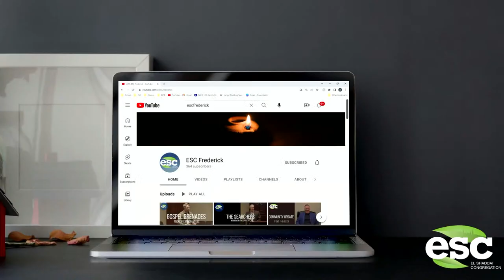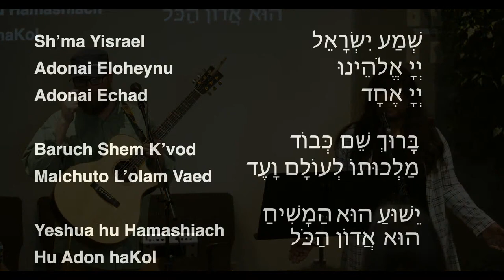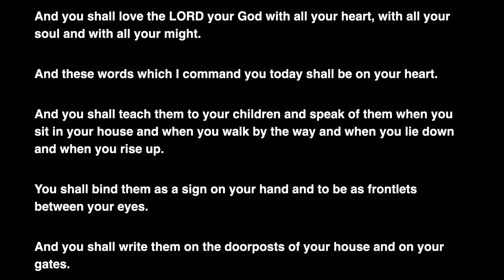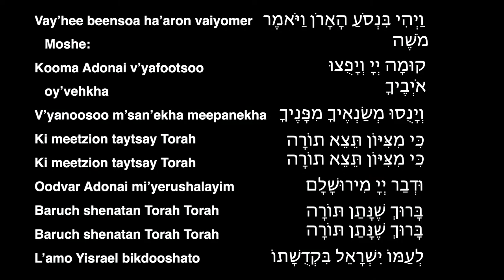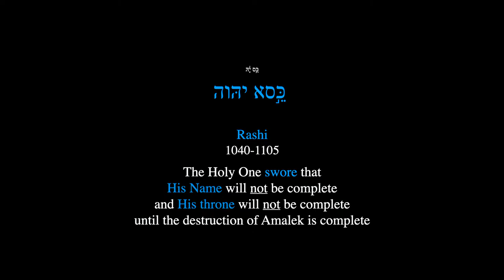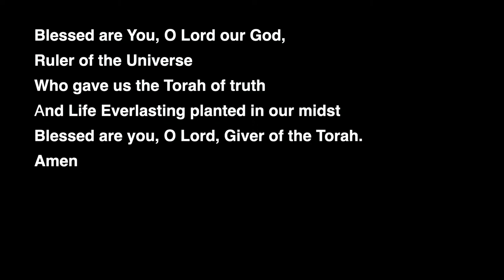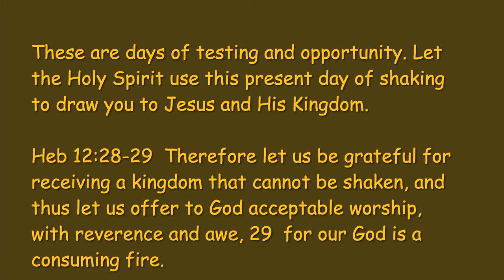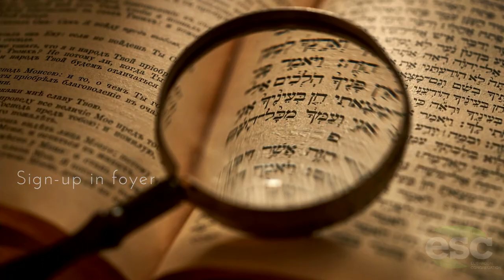Messianic Shabbat Service, February 18th, 2023: Dr. Terry King: The Kingdom is Here and Coming!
0:00 Pre-Service Slides
7:44 Service Start
11:12 Worship
1:00:01 Torah Service
1:07:40 Drash
1:33:45 Message
2:16:22 Ending Slides